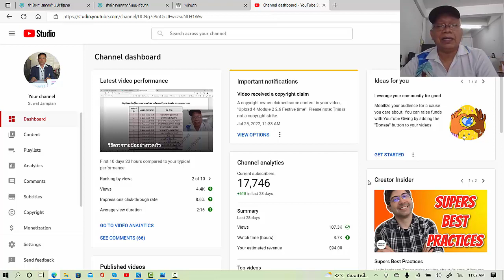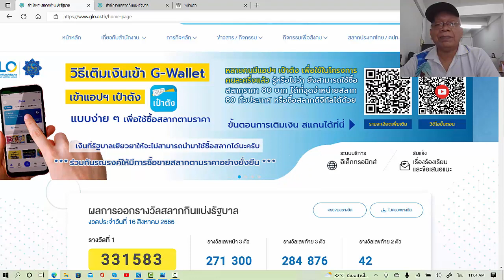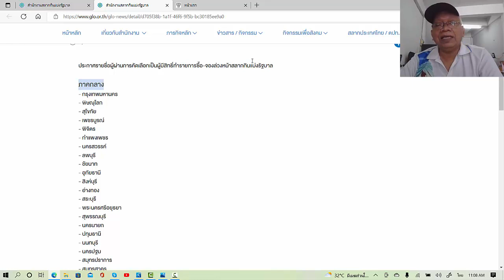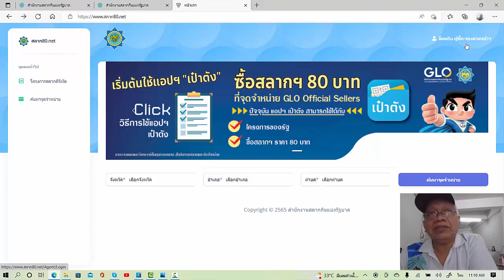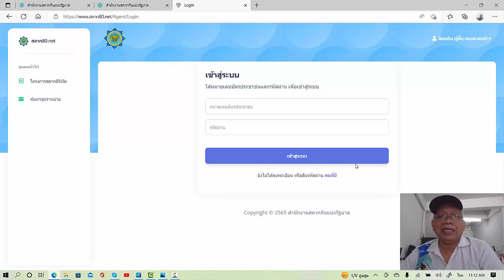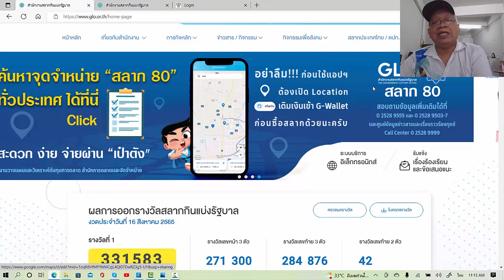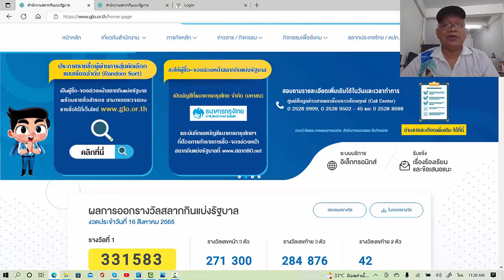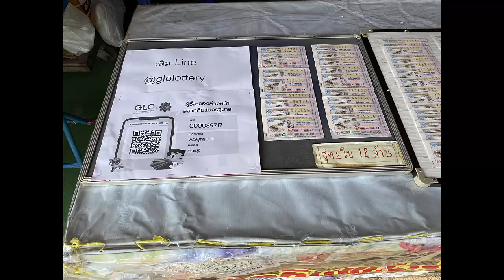ปัญหาการซื้อจอง การแก้ไขจนซื้อจองสลากได้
ปัญหาการลงทะเบียนซื้อจองรายใหม่ การแก้ไขจนซื้อจองสลากได้ พร้อมคำแนะนำ
สมัครเป็นสมาชิก กด